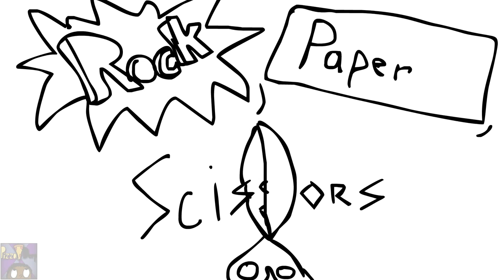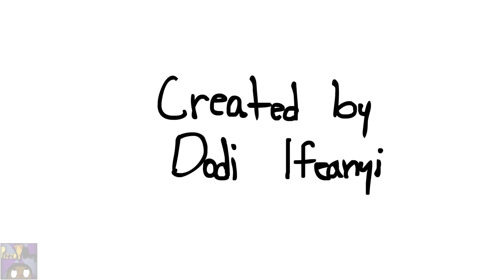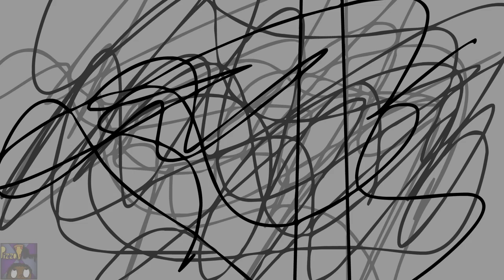Dodasodes: Bagel With a Gun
Whoa... how did this get here...? Guess it's part of "D season" of Dodasodes.
ha... get it? nah, nvm...

Well, here's another version of Bagel with a Gun, I guess.

Technically the other one's the "another version," but just go with this, okay.

Please keep this in mind, I made this when I was 12. I can't watch this without cringing.